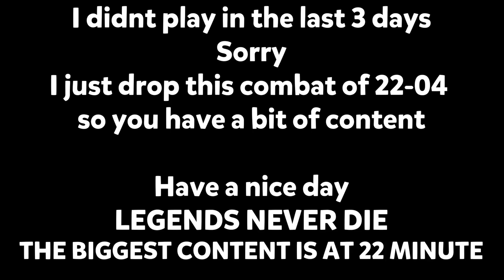POE |450| VS Homeless Crew |100| 25 minutes of CASTLE FIGHT *** and we have never surrender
IGN : RomainDENIS
Guild : Homeless Crew

              2Pac - Makiaveli
              Unaverage gang - Psychopats
              Besamorph - Redemption

Config : Nvidia RTX 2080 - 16GB RAM